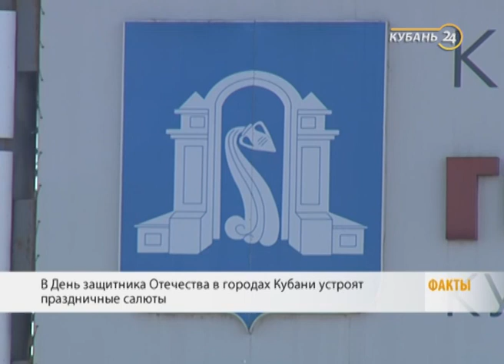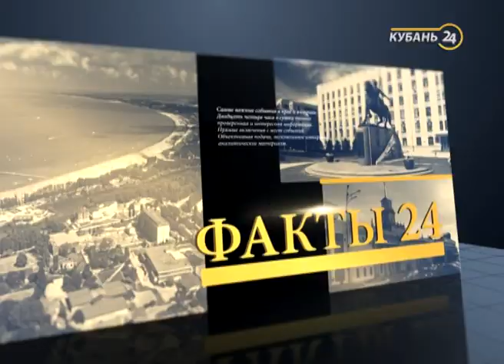23.02.18 «Факты 24»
1. Кондратьев возложил цветы к Вечному огню.

2. В Краснодаре чествовали защитников Отечества.

3. Десантники из Новороссийска пешком прошли 1,3 тыс. км.

4. В Ейске ветераны и военнослужащие возложили цветы к памятнику авиаторам.

5. Новый проект «Кубань 24» расскажет о том, как советские солдаты освобождали край от фашистов.